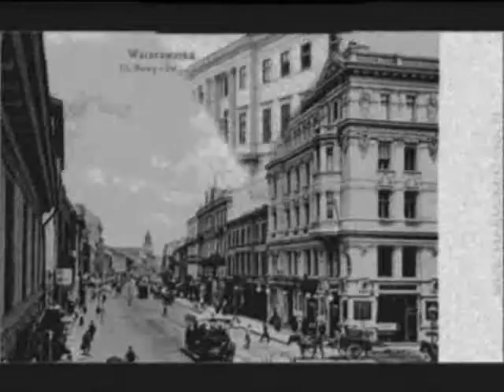Powstanie Warszawskie, Jędrzej Ostrowski